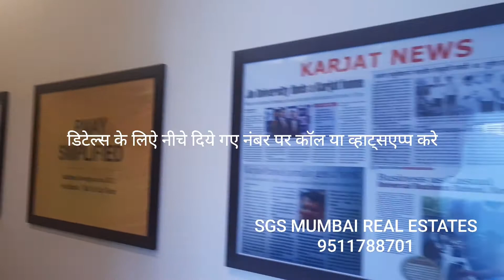Unimont Aurum | Karjat | Affordable Homes | Sgs Mumbai Real Estates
Hello Friends,
It's First time in Karjat any project is providing so any amenities with luxury apartments.